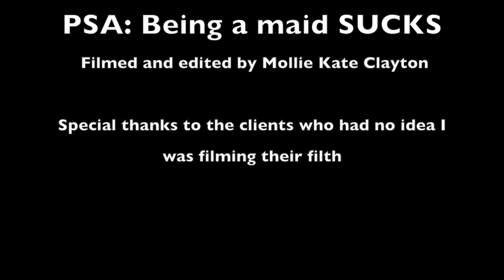PSA- Clayton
This video is about PSA- Clayton